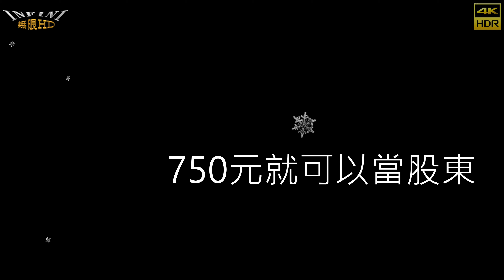【無限HD】嘉義後湖三性宮 嘉義好聲音歌唱大賽 13(4K HDR)【大港新聞】